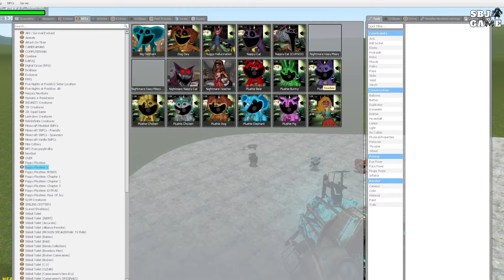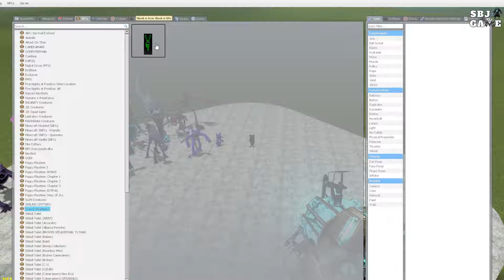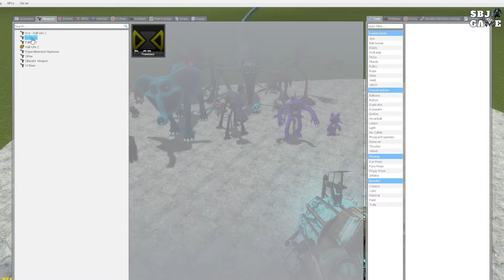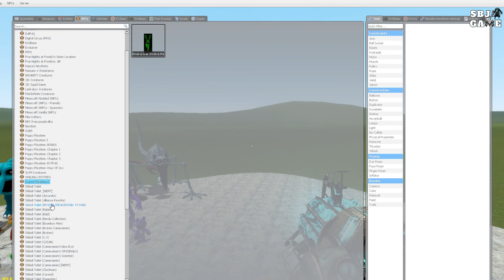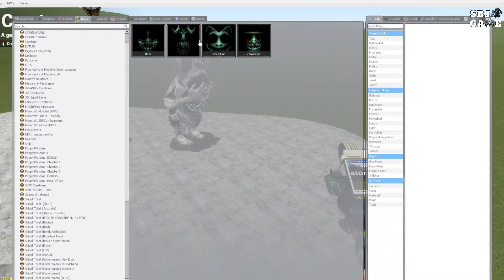ALL POPPY PLAYTIME MONSTERS VS MINECRAFT VS ZOONOMALY MONSTERS Garry's Mod